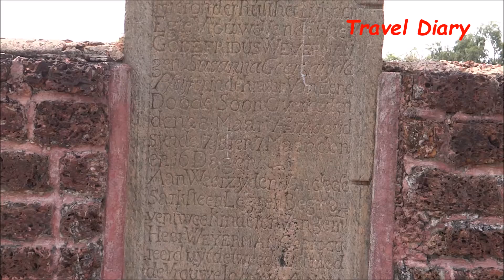St Angelo Fort Kannur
St. Angelo Fort (also known as Kannur Fort or Kannur Kotta) is a fort facing the Arabian Sea, situated 3 km from Kannur, a city in Kerala state, south India

St. Angelo's Fort was built in 1505 by Dom Francisco de Almeida, the first Portuguese Viceroy of India on the Arabian sea coast about 2 km from Kannur town. It was attacked in vain by the local Indian ruler Zamorin and kolathiri in the Siege of Cannanore (1507).

In August 1509 Almeida, refusing to recognize Afonso de Albuquerque's as the new Portuguese governor to supersede himself, arrested him in this fortress after having fought the naval Battle of Diu. Afonso de Albuquerque was released after six months' confinement, and become governor on the arrival of the grand-marshal of Portugal with a large fleet, in October 1509.[1]
The Dutch captured the fort from the Portuguese in 1663. They modernised the fort and built the bastions Hollandia, Zeelandia and Frieslandia that are the major features of the present structure. The original Portuguese fort was pulled down later. A painting of this fort and the fishing ferry behind it can be seen in the Rijksmuseum Amsterdam. The Dutch sold the fort to king Ali Raja of Arakkal in 1772. In 1790 the British seized it and used it as their chief military station in Malabar until 1947.
The fort is in the Cannanore Cantonment area. It is fairly well preserved as a protected monument under the Archaeological Survey of India. St Angelo's fort is a most important historical monument and a popular tourist attraction. Six Tourism Policeman are posted here for protection duty.